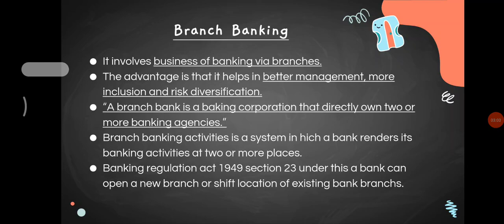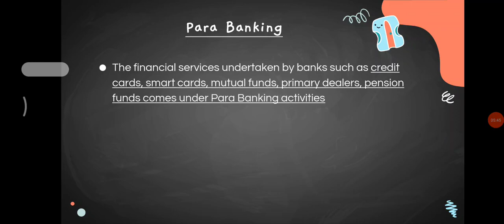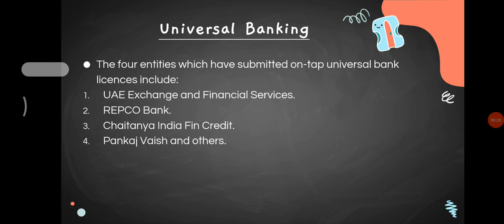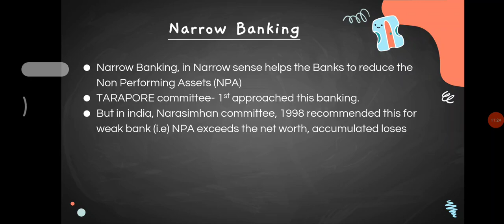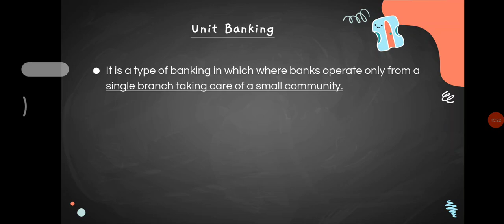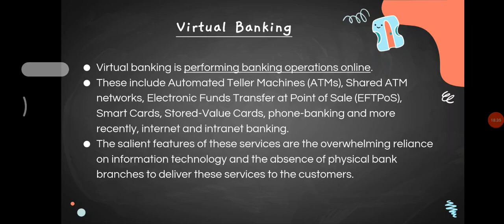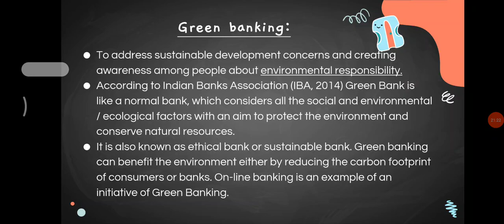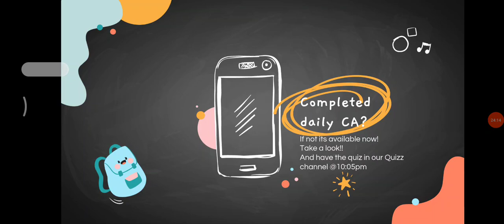Banking Awareness || Episode - 24 || Types of banking ||Ms . Ruthra Priyaa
In this video Ms. Ruthra priyaa is giving you the Banking Awareness. This session will be definitely helpful to boost your Score in  mains

Join the Combat on  6th June, 10:00 AM